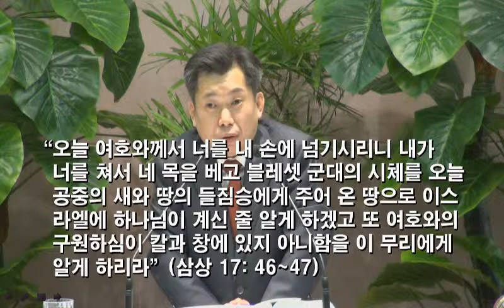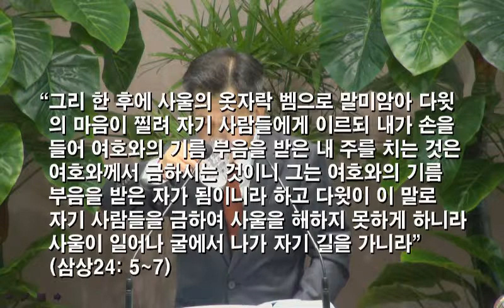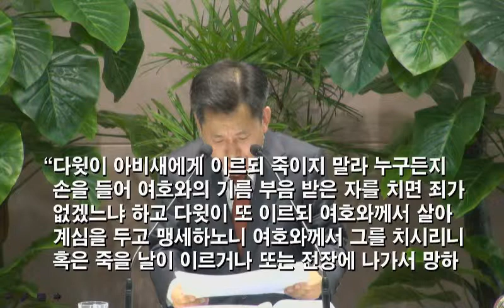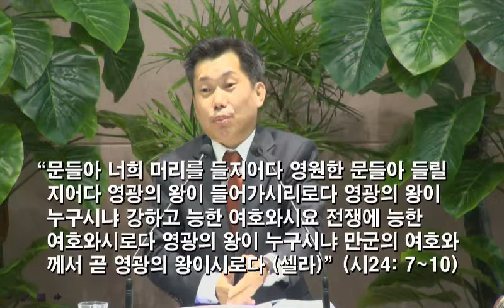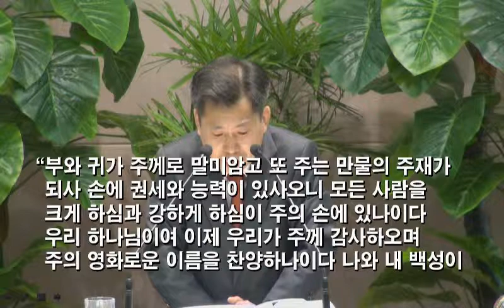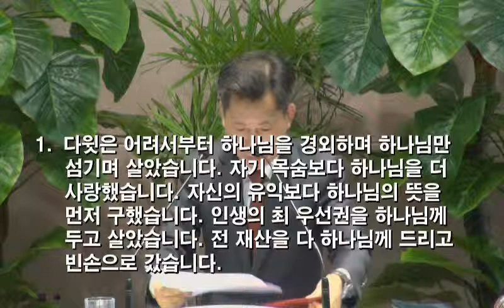[2014.10.08] 아현교회 수요예배 설교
제목: 하나님의 영광을 위하여 한 평생을 산 믿음
본문: 히브리서 11:32